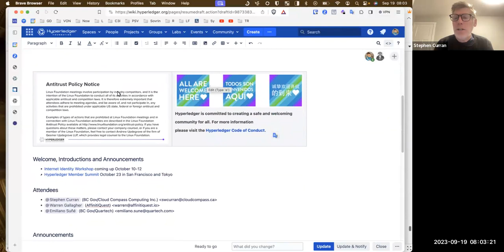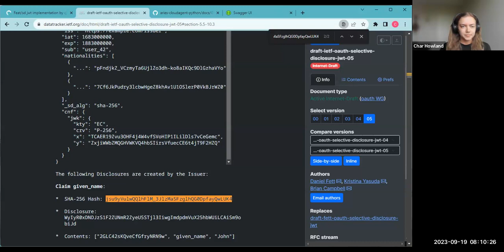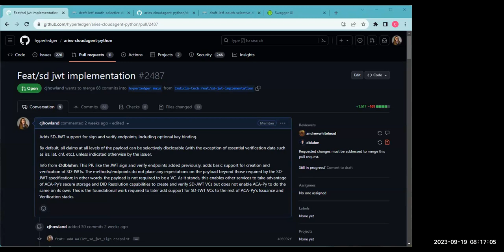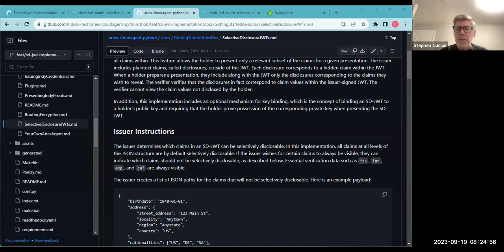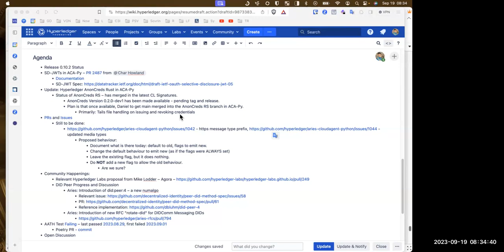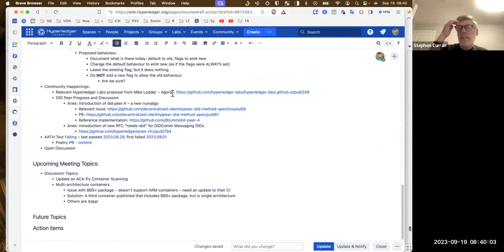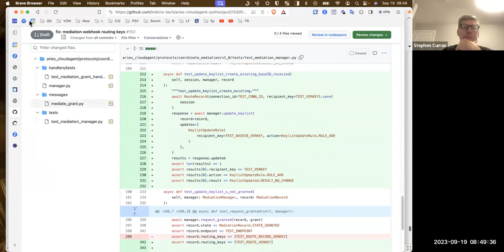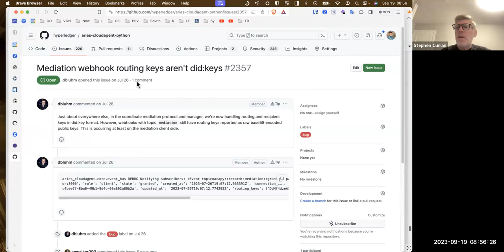2023 09 19 Aries Cloud Agent Python Meeting